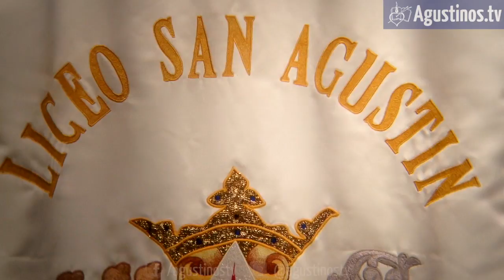Tradiciones en Chile - Alfombras de Flores - Corpus Christi - Santiago, Agustinos TV